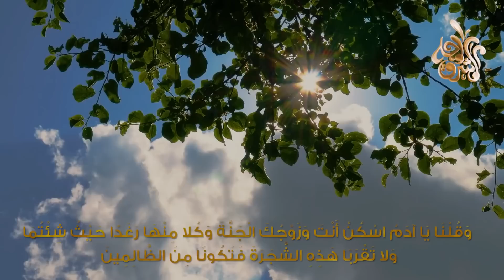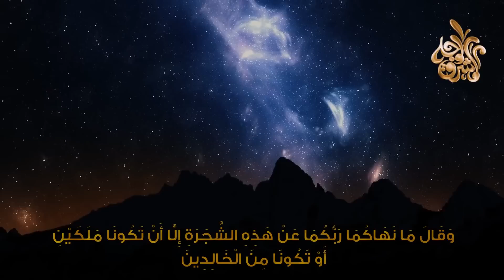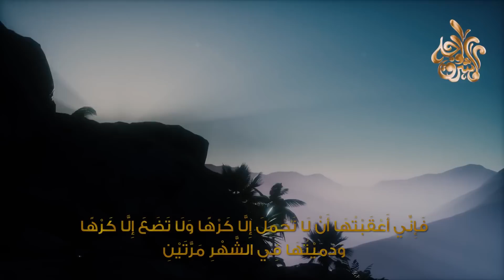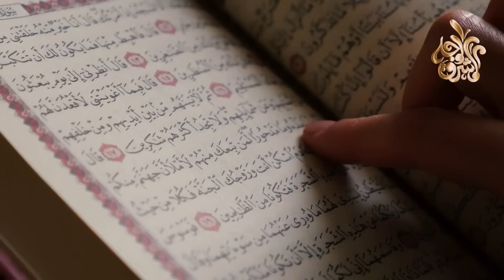ماذا فعلت حواء بابليس حتى عاقبها الله بالحيض ؟ وماذا فعل معها سيدنا آدم عندما حاضت اول مرة ؟ ستبكى !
خلق الله عزوجل آدم عليه السلام بيده، ونفخ فيه من روحه، وأمر الملائكة فسجدوا له، فجلس فعطس، فقال: الحمد لله، فقال له ربه: يرحمك ربك، ائتِ أولئك الملأ من الملائكة، فقل لهم: السلام عليكم فأتاهم فقال لهم : السلام عليكم فقالوا له : وعليك السلام ورحمة الله، ثم رجع إلى ربه فقال له : هذه تحيتك وتحية ذريتك بينهم، وخلقت حواء من آدم عليه السلام من ضلعه الأيسر من خلفه، وهو نائم ، فاستيقظ، فرآها فأعجبته.
＃ هاشتاج
ماذا فعلت حواء حتى عاقبها الله بالحيض ؟ وماذا فعل معها سيدنا آدم عندما حاضت ! ستبكى من غضب الله
كيف جامع آدم عليه السلام السيدة حواء لأول مرة بعد نزولهم الارض القصة كاملة | الشيخ بدر المشاري
لماذا عاقب الله حواء "بالحيض" | وكيف خانت آدم ؟
هل تعلم أين نزل أبونا آدم و أمنا حوّاء عليهما السلام ... معلومة لأول مرة تسمعها عن قصة ادم وحواء
كيف خلق الله سيدنا ادم عليه السلام ؟ وماذا حدث له بعد دخول الروح فى الجسد!
مكان هبوط آدم وحواء من الجنة وما المدينة العربية التي هبط فيها ابليس؟
فرج المرأة | لماذا خلقه الله "أول شىء" فيها ، وماذا قالت "حواء لآدم" ، عندما أصابها فى "فرجها" ؟
كيف كان يتزوج ابناء ادم وحواء؟ وكم عدد أولاد آدم عليه السلام ؟وكيف شعرو برغبة الزواج ؟
كيف عاتب سيدنا موسى أبينا ادم عليه السلام ؟ وكيف ألتقيا ببعض؟ ستبكى من شدة الإجابة !
هل تعلم لماذا خلق الله حواء من ضلع آدم وهو نائم؟ وماذا دار بينهما بعد استيقاظه؟
ماذا فعلت حواء بابليس اللعين حتى عاقبها الله بالحيض ؟ وماذا فعل معها سيدنا ادم وجبريل عندما حاضت !!
ما هي الجنة التي امر الله تعالى ادم وحواء بسكناها
كيف خلق الله سيدنا ادم عليه السلام ؟ وماذا حدث له بعد دخول الروح فى جسده ! وماذا فعل ابليس حينها
الطريقة التى تزلزل القلوب كيف اخرج الله ادم من الجنة
كيف كان يتزوج ابناء ادم وحواء؟ وكم عدد أولاد آدم عليه السلام - قصة ادم وحواء || قصص الانبياء
اول من سكن الارض قبل ادم وصراع ابليس مع الجن والحن والبن على سلطة الارض
كيف تزوج سيدنا آدم من حواء؟ وما هي طريقة الجمـ.ـاع بينهما؟ ومن علمه ذلك؟
هل حواء ليست أول زوجة لآدم عليه السلام فمن هي اول زوجه ...؟
هل نحن الان أبناء قابيل قاتـ,ـل اخيه هابيل ابني أدم ؟؟ وماذا حدث لادم وحواء بعد ذلك ؟
هل تعرف كم عدد أبناء آدم ؟ و كيف كانوا يتزوجون من بعضهم البعض ؟
كيف بدأت العلاقات المحرمة بين النساء؟ ومن أول امرأتان قامتا بهذا الفعل ؟؟
شاهد المكان الذى نزل سيدنا آدم وزوجته حواء من الجنه الى الأرض
كيف خلق الله ادم وحواء وهل كانت حواء من الحور العين ولماذا سميت بهذا الاسم
قصة آدم وحواء كامله مع ابليس ومن الذي اغوى ابليس لكي يعصى الله
لماذا يختلف لون بشرة الناس ماذا كان لون بشرة سيدنا ادم؟ قصص الأنبياء - قصة آدم وحواء
قصة النبي ادم اول انسان على كوكب الارض
قصّة قابيل وهابيل الّتي كانت أوّل قصّة قتلٍ تحدث في تاريخ البشريّة،
لن تصدق أين يقع قبر آدم عليه السلام وزوجته حواء ؟ مفاجأة سبحان الله !
تعرف كيف عاش آدم وحواء وكيف كان يتزوج اولادهم ؟ وكيف شعرو برغبة الزواج ؟
اول لقاء بين آدم وحواء ؟ وماذا قالت الملائكة له؟ || قصص الانبياء
قصة خلق سيدنا ادم وحواء وابليس وكيف كان شكل الدنيا وما هي المخلوقات قبل ادم ؟ - الشيخ بدر المشاري
من الذى اعطي ابليس فكرة التفاحة لأخراج ادم من الجنة
قصة ممتعة جدا!! لماذا خرج أبونا آدم و أمنا حواء من الجنة و هبطا إلى الأرض !
العهد الاول للبشر قبل الطوفان العظيم، قصة الارض الاولى .. فيلم وثائقي
لهذا السبب عاقب الله حواء وبناتها بالحيض !! وماذا فعل معها سيدنا آدم